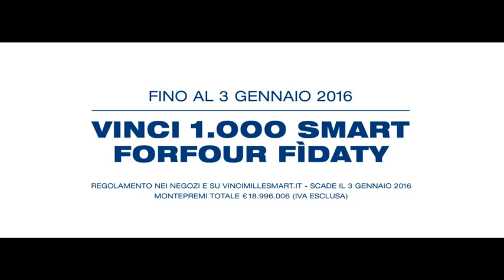Esselunga fa il suo esordio in Tv con Armando Testa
Esselunga sbarca per la prima volta in televisione con Armando Testa, che segue il cliente da 38 anni, e con una promozione natalizia d’eccezione.

Lo spot, on air dal 2 dicembre su tutte le reti nazionali e satellitari, comunica infatti il Natale di Esselunga, che offre un montepremi mai messo in palio prima: 1000 auto Smart ForFour Fidaty, raccontando un'inedita sfida fra Babbo Natale, con la sua slitta trainata dalle renne, ed una Smart ForFour fra nevi incantate.

La campagna, sarà accompagnata dalla versione di 'Jinglebell Rock' cantata da Mina.

Lo spot diretto da Antony Hoffman e prodotto dalla casa di produzione BRW è stato girato in Norvegia fra Lillehammer ed il ghiacciaio di Juvass all’inizio di Novembre.

La post produzione è a cura di Post Office con la supervisione del 3D artist Gerardo De Lubos Surzin.

La direzione creativa esecutiva dell’Agenzia Armando Testa è di Michele Mariani, art Lara Eandi e copy Daniele Bona.

Il team d’agenzia ha collaborato con la Direzione Comunicazione di Esselunga guidata da William Willinghton.

La campagna collegata allo spot sarà pianificata in parallelo anche in radio, affissione, stampa quotidiana, web, cinema e punto vendita.

La pianificazione è a cura di Media Italia.